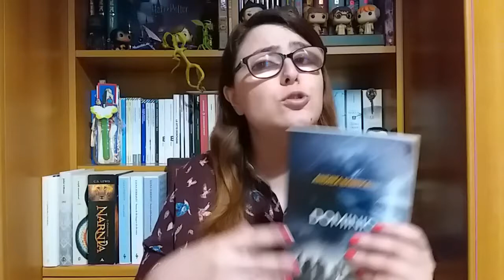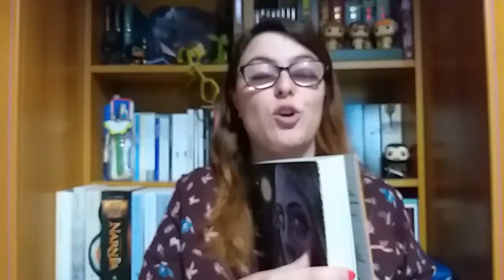Wrap Up Marzo 2019 | Helen in Bookland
Buongiorno, lettori e lettrici!
Oggi si parla delle mie letture del mese di marzo (sì, nel video ho sbagliato a dire febbraio XD) spero davvero che possano interessarvi! Non dimenticate di commentare con le vostre letture del mese :) un bacio!

✿ LIBRI CITATI:
- Il fondamentalista riluttante, M. Hamid (00.54);
- Cielo di sabbia, Sudabeh Mohafez (07.05);
- Dominio, A. Barricelli (08.31);
- La mia cosa preferita sono i mostri, E. Ferris (13.04).